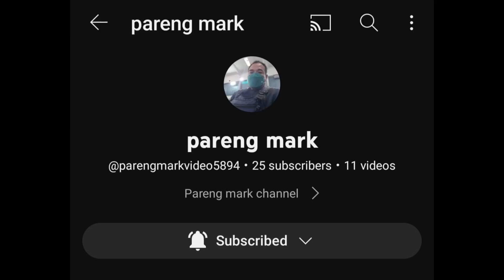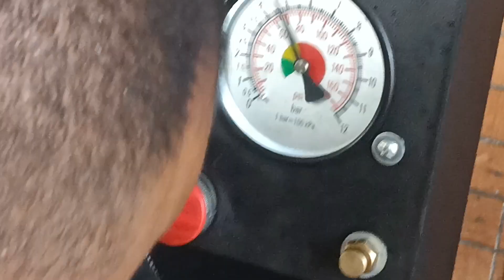tara! gawa tayo ng improvised tubeless bulb